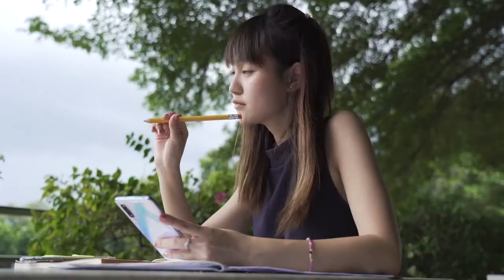7 types of people that DISLIKE sigma females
Not everybody likes sigma females irrespective of their plausible qualities and strengths. Some people hate them for no reason, others envy them for the simple fact that they are more gifted than they are. Whether you like or dislike the sigma female, she does not care and doesn’t want to know. People who dislike sigma females do so for reasons best known to them. Depending on their reasons, 7 types of people have been found to dislike sigma females based on their needs and preferences;
Impatient and overzealous people
Party goers
Dishonesty people
Drama queens
Pretenders
Incompetent hierarchy
Lazy people